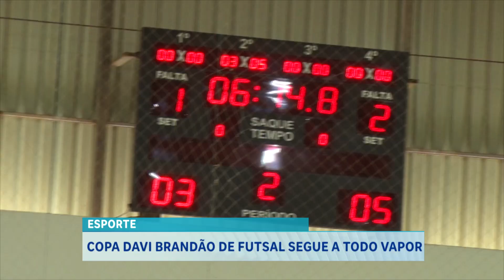COPA DAVI BRANDÃO DE FUTSAL SEGUE A TODO VAPOR